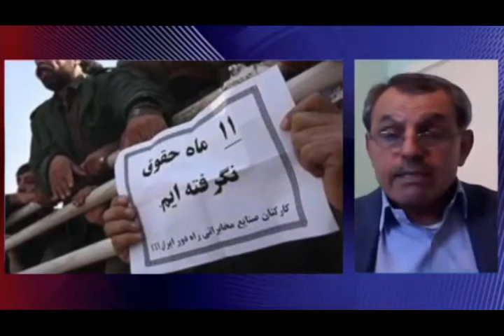تفسیر خبر پنجشنبه 11 اردیبهشت